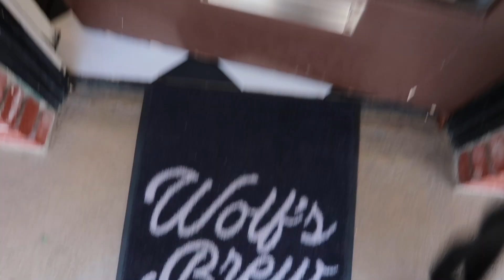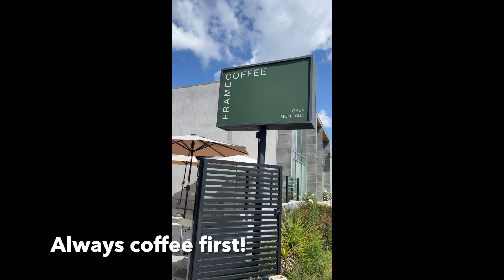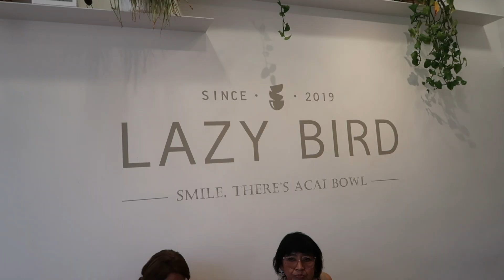LA Vlog | girl time, BEST Italian food in LA, BEST COFFEE and visiting friends!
Visiting my girlfriend in LA and spending some quality time together before she gives birth!  Eating around town and visiting college friends!

Places we ate at:
- Wolf's Coffee
- L'Antica Pizzeria
- Wanderlust Creamery
- Bestia
- Frame Coffee
- Lazy Bird Acai Bowl
- Han Yang
- Coffee Code

Outfit mentioned:
Dress: Aritzia
Shirt: Zara
Earrings: Uncommon James
Necklace: Van Cleef & Arpels
Bracelets: Cartier